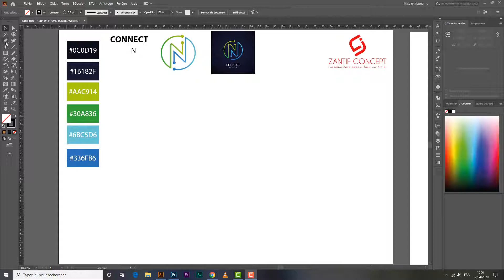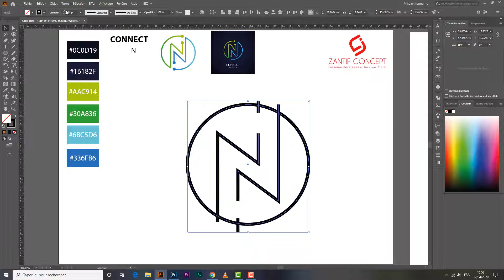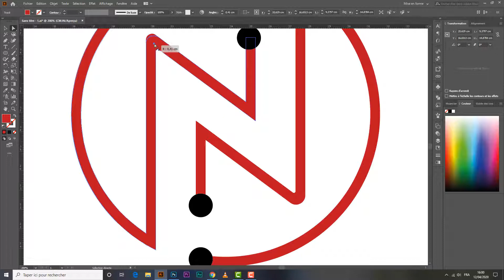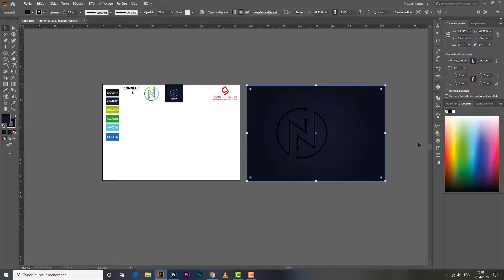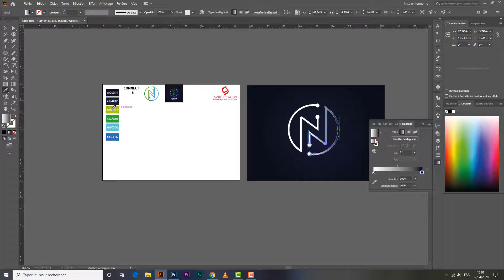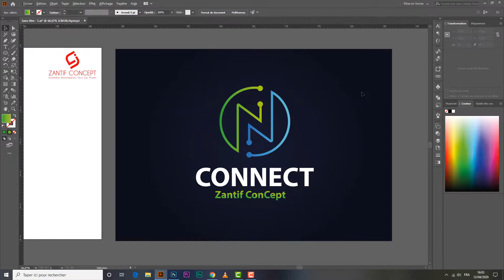How To Create logo lettre N-Adobe illustrator 2020 |Zantif Concept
Pour nous encourager, Cliquez sur" j'aime" et laissez des commentaires
Suivez- Nous sur notre page face Book